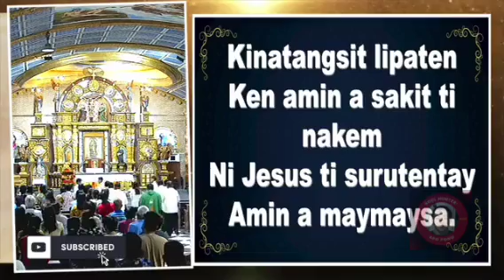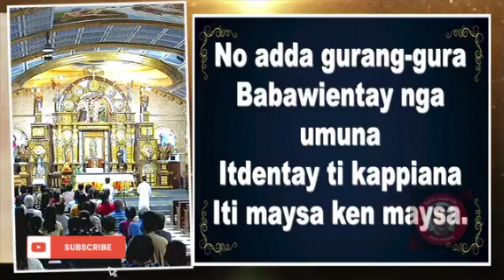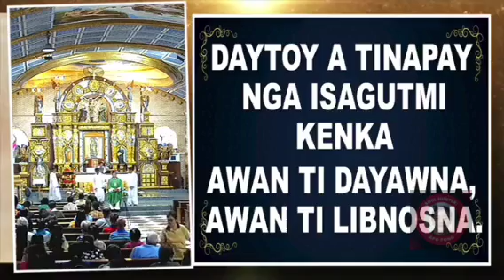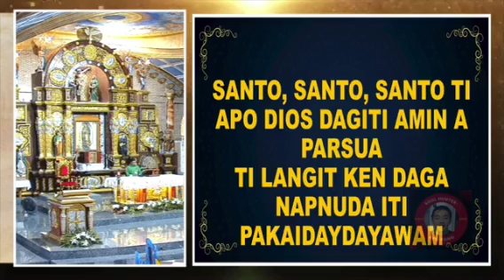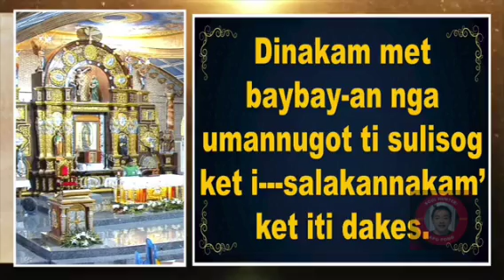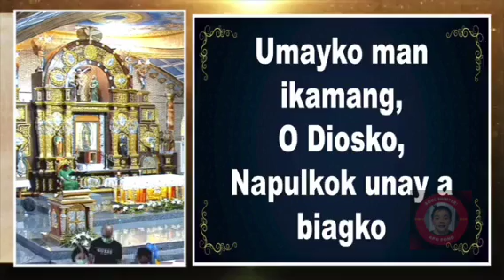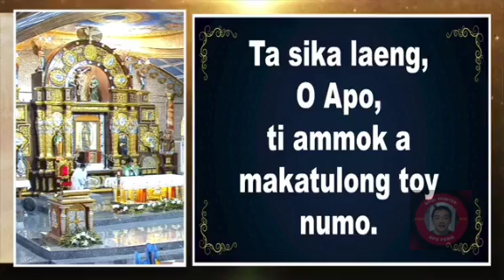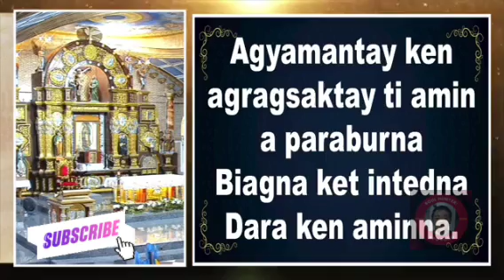Sunday Ilocano Mass | October 2, 2022 | Rev. Fr. Rufo Abaya